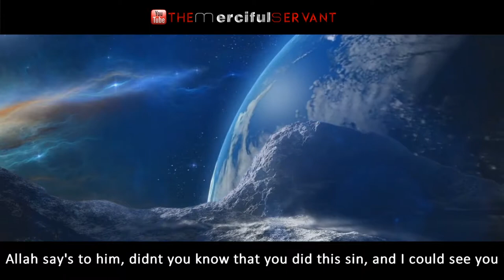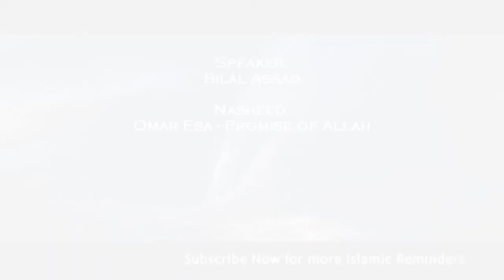Allah Covers The Sins of His Servants - Talash Peace